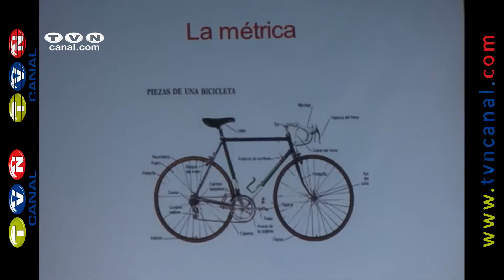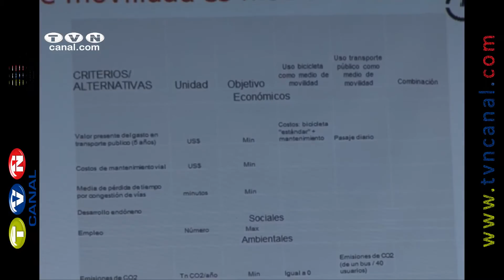Foro de movilidad sustentable se realizó en Ibarra (Noticias Ecuador)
A fin de fortalecer el debate y compartir ideas y experiencias sobre el uso de la bicicleta como medio de transporte alternativo se realizó el 19 de febrero en Ibarra el primer foro académico ciudadano denominado movilidad sustentable y ciudades para todos.